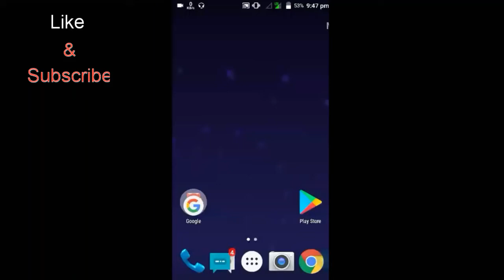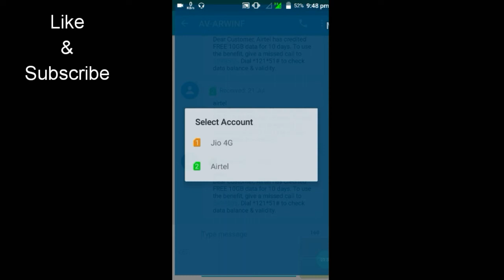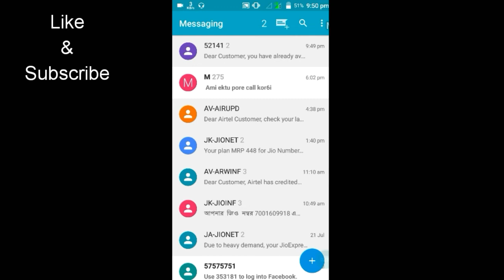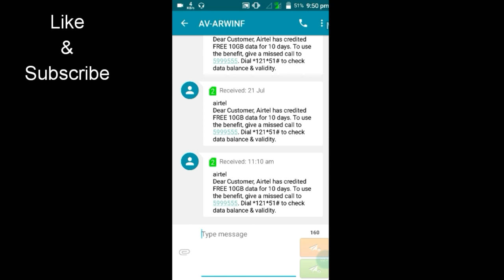How to get Free 10GB data from Airtel with prove july 2018 in hindi? | D Tech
Welcome friend to this D Tech youtube channel. Today we will show you How to get Free 10GB data from Airtel with prove july 2018 in hindi? | D Tech

Earn money by watching YouTube, Facebook, browsing anything in hindi | The easy way to earn money

How to create Passport size Photo in Adobe Photoshop 2017 | Beginner to the Advanced tutorial in Hindi:

How to use WhatsApp on PC safely? | computer pe WhatsApp keyse use kore? step by step process